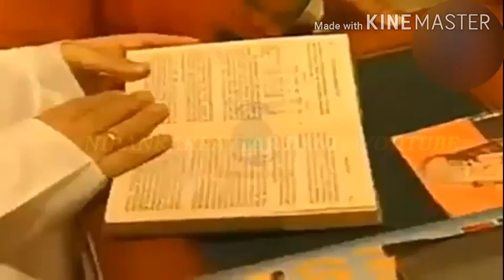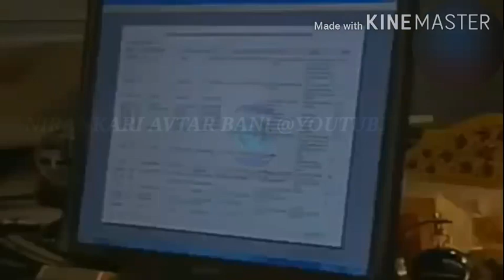सब कुछ सर्मपण कर दिया थाNIRANKARI BABA HARDEV SINGH Ji ने देखे कैसे हर वक्त सिर्फ मानवता के लिए सोचा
DHAN NIRANKAR G🙏🙏